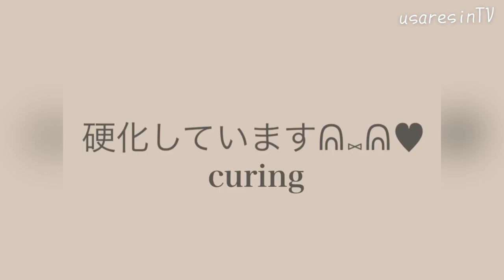【簡単✨ レジン 100均 セリア✨】Seriaのモールドで蛍ガラス風の指輪を作ってみました💖【ハンドメイドアクセサリー作り方✨】RESIN accessory ring💍handmadering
本日の動画の動画は……✨セリアのモールドを使用して蛍ガラス風の指輪を作成しています♡

作り方はとても簡単ですが指をとても綺麗に魅せてくれるデザインに仕上がりホッとしています😇✨

サイズ感は8号くらいです💍✨

～Follow me♡～
usaresin_tv

usaresin_tv

【ＵＶレジン】ホタルガラス風の神秘的ピアス💖【100均 キャンドゥ カラーチャートが大変身✨】RESIN accessory earrings handmade accessory earrings